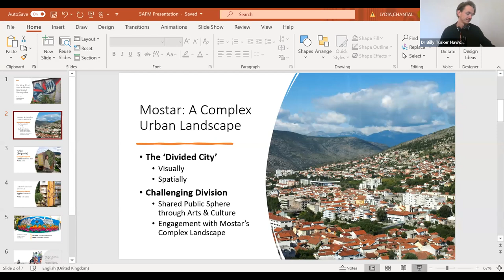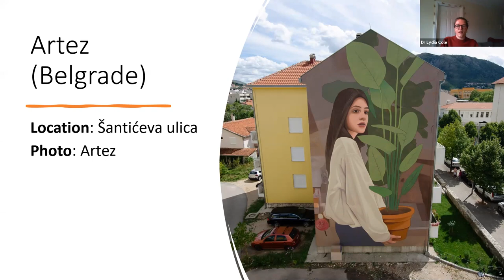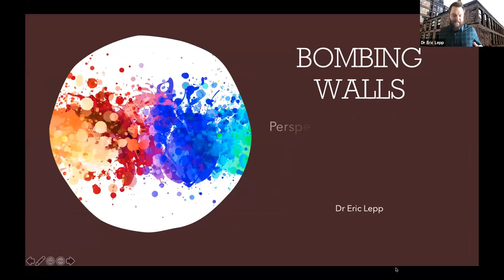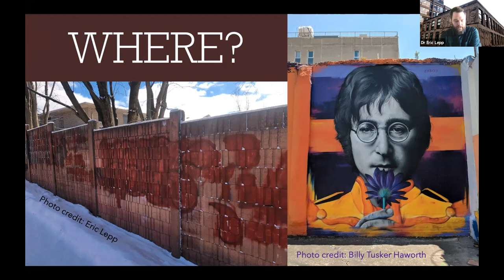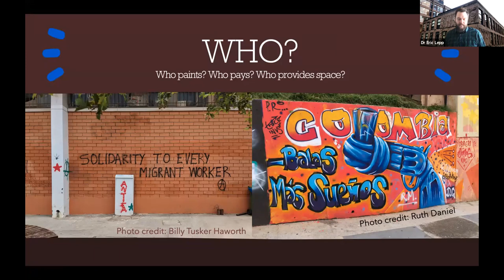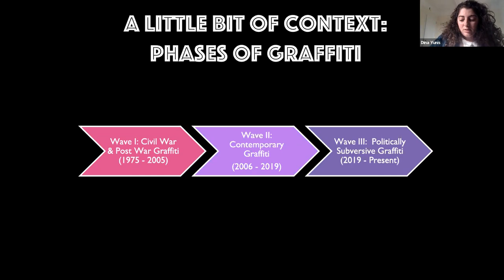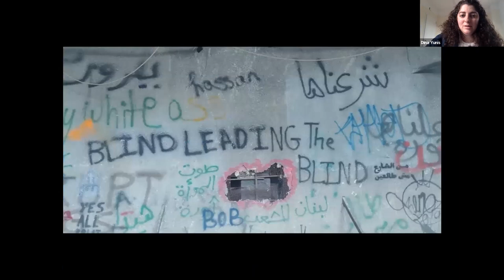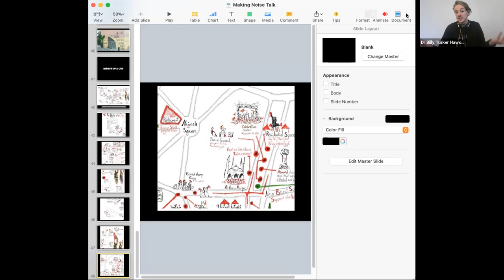Bombing Walls: Perspectives on the Functions of Graffiti and Street Art in Conflict-Affected Spaces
The International Consortium for Conflict Graffiti (ICCG) is a consortium of researchers, led by The University of Manchester, in collaboration with the University of Waterloo in Canada and the Stockholm International Peace Research Institute (SIPRI) in Sweden. They're currently developing a research agenda concerning the role of street art and graffiti in conflict-affected societies. This event looks at various case studies and research under these themes.

Speakers:
- Dr Lydia Cole (Durham University), on the Street Arts Festival Mostar,  and how curated street art can contribute to processes of peace formation.
- Dr Eric Lepp (University of Waterloo), on graffiti as a form of socio-political commentary at the local level, and as a valuable, yet often overlooked, resource for scholars and policy makers in conflict-affected societies.
-Dina Yunis (KCL) on the emergent wave of graffiti in Lebanon, and how it’s been able to dismantle post-war spatial boundaries and physical barriers by becoming much more politicised, democratised, and disruptive.

with chair Dr Billy Tusker Haworth (HCRI)